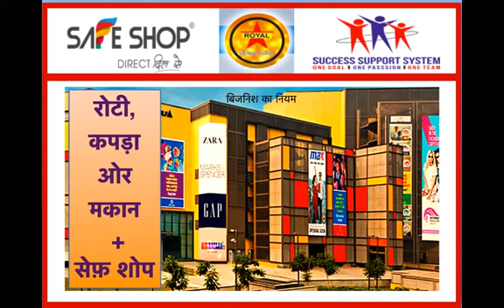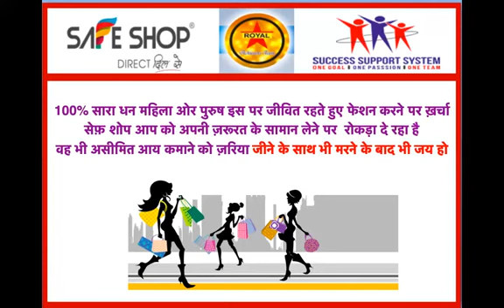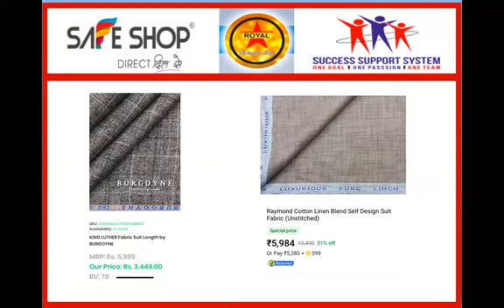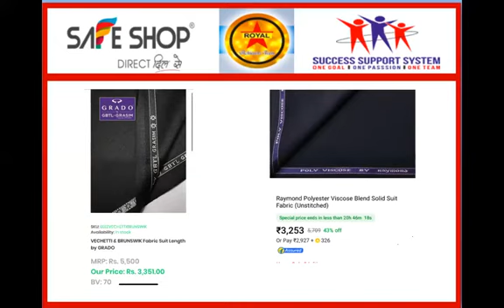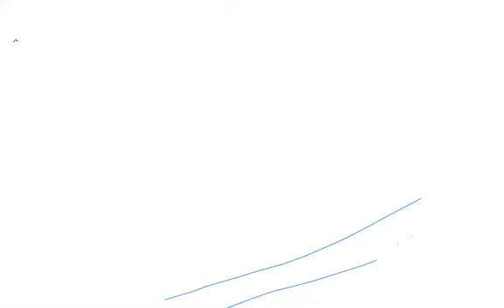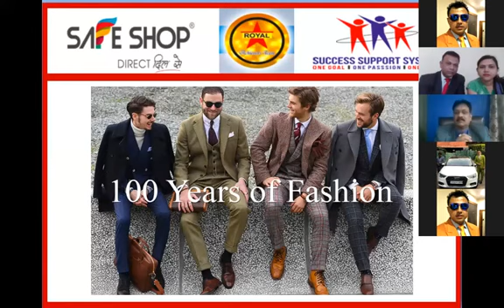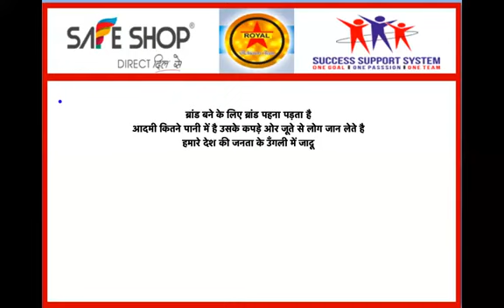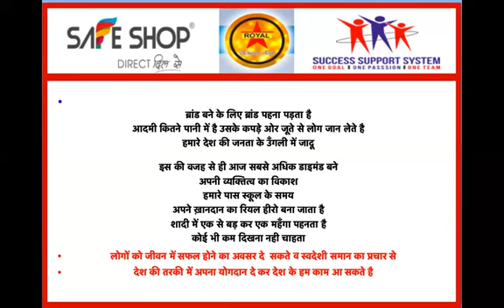SAFE SHOP SUIT LENGTH PRODUCTS TRANING By Triple Diamond Leader MR. YOGESH KUMAR